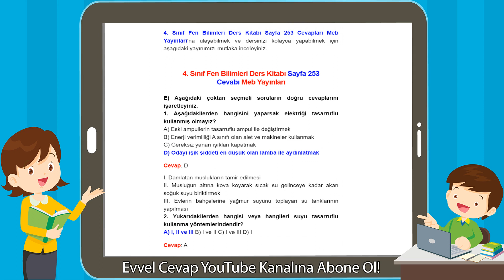4. Sınıf Meb Yayınları Fen Bilimleri Ders Kitabı Sayfa 253 Cevabı